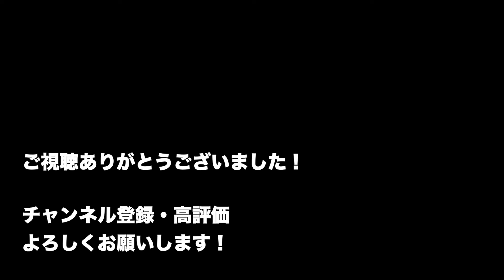1DAY 1BEAT MUSIC 143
"1DAY 1BEAT MUSIC"

既存の曲にそのままのパターンや雰囲気で1テイクでドラムを叩いたのをアップしています。

『ドラムだけの動画』→ 『曲と合わせた動画』

の順で投稿していきますので、是非皆さんご視聴下さい。
参考になれば嬉しいです。コラボ等も受け付けております。

Ippei Harada (epay)